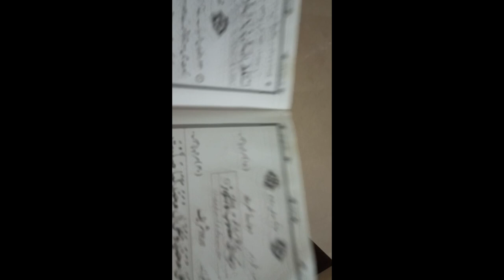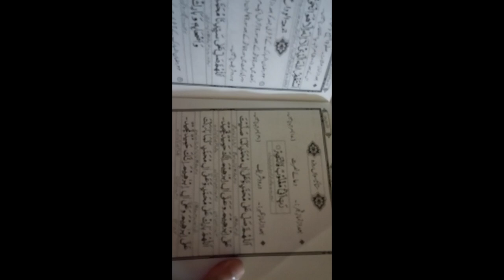Today's Aftari vlogs